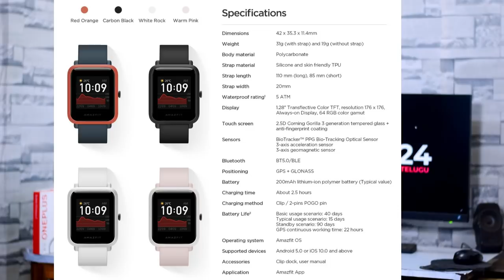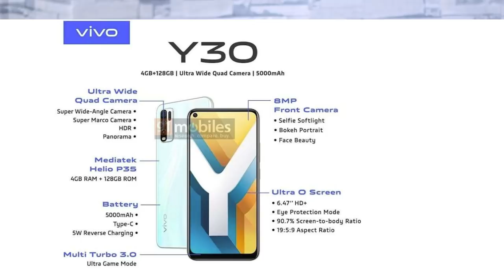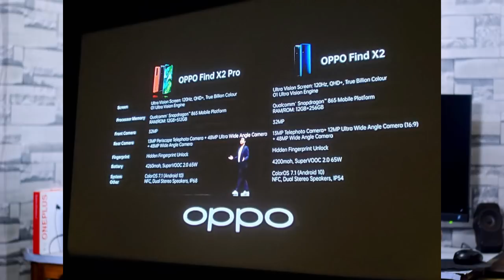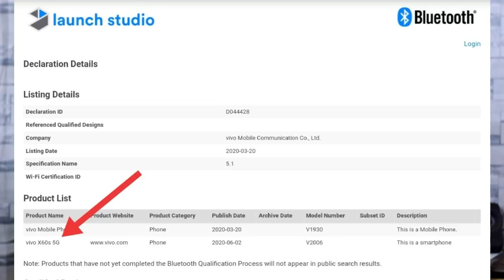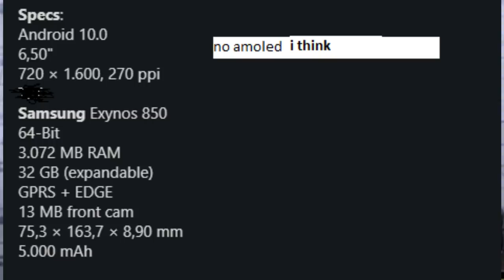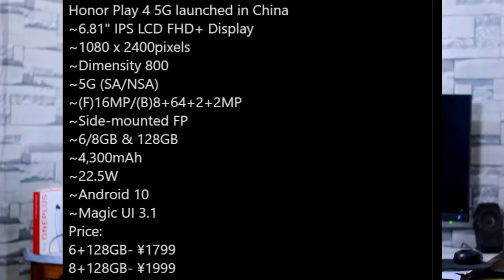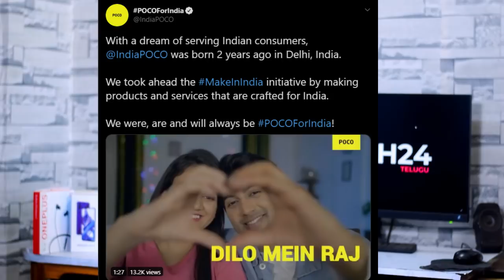Poco India New Device,Mid Range 5G 144HZ Amoled,OPPO Offers,Find X2 India Launch,Honor Play 4&4 Pro